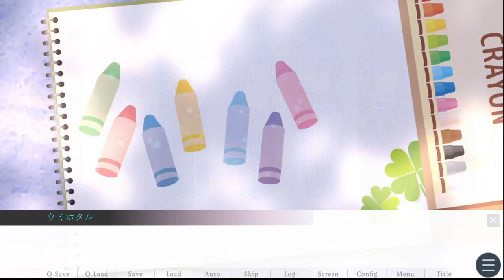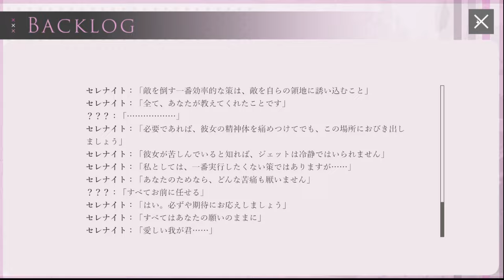究極の2択を迫ってくるヤンデレ男が怖すぎる【モノマギア・カンタービレ】#4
今日はモノマギア・カンタービレの実況です！
セレナイトさんの膝の上に乗らせてください。

【ゲーム制作者】→ SHIONO様
　Xアカウント：(@SHIONO2021)